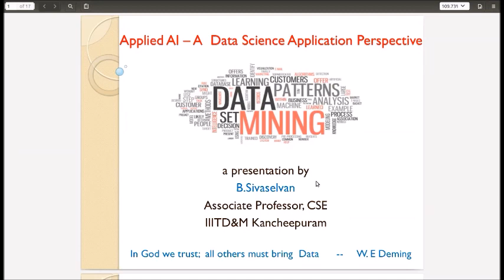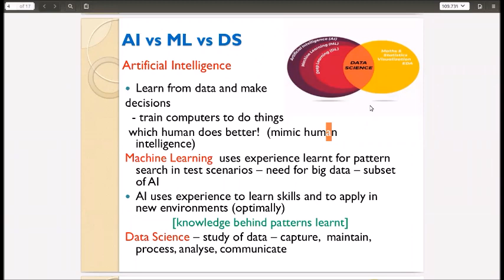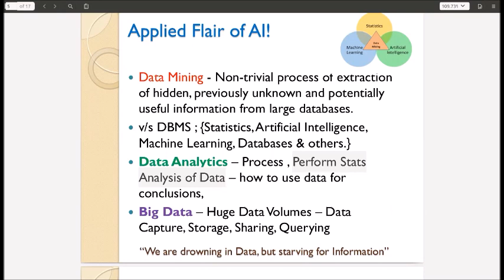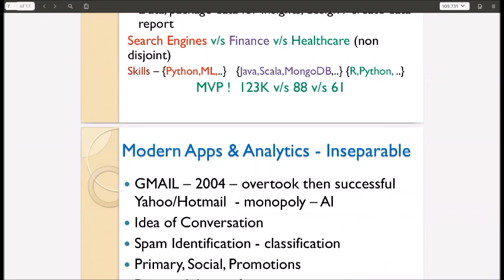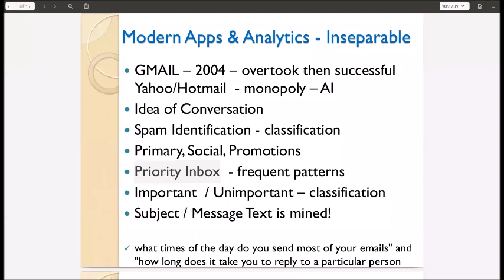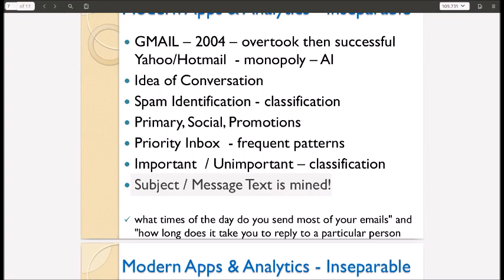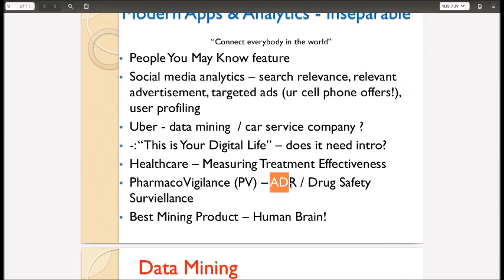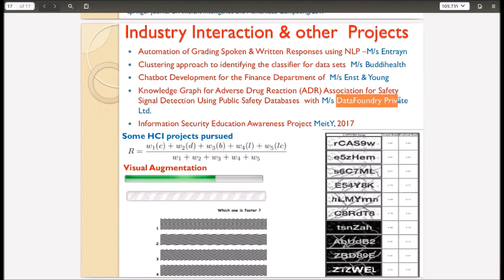KIOT ECE DATA SCIENCE SESSION 4